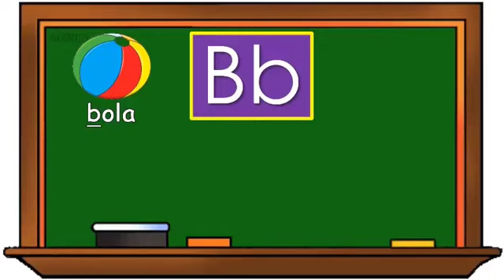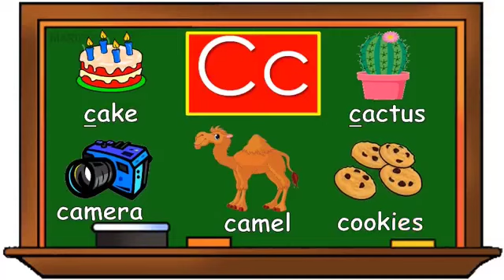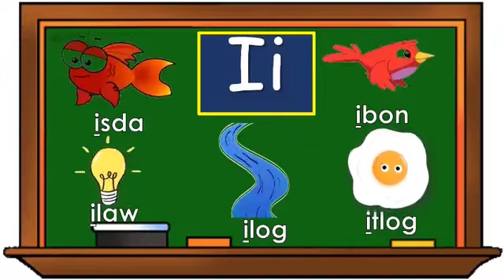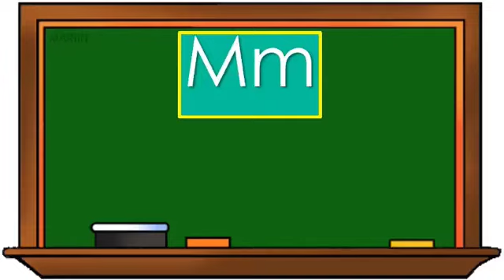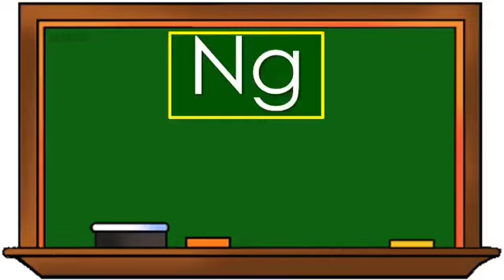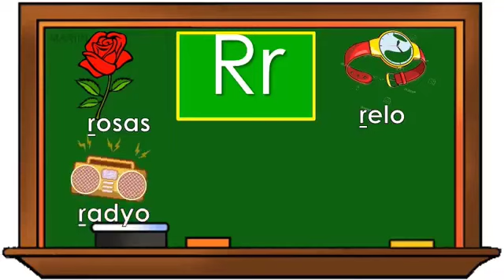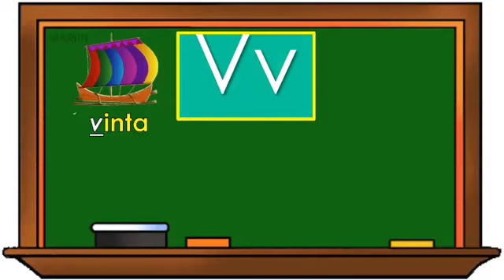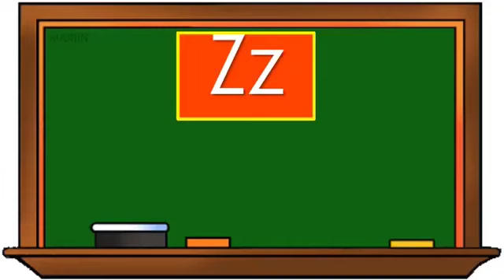Wastong bigkas ng mga letra sa alpabeto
Magandang umaga mga ka-BRIGADA!👋😀
Halina't sabay-sabay tayong makinig at matuto kay Teacher Rona. Tunghayan natin kung papaano ang wastong bigkas ng mga letra sa alpabeto.👋😉
Halina't Makiisa!